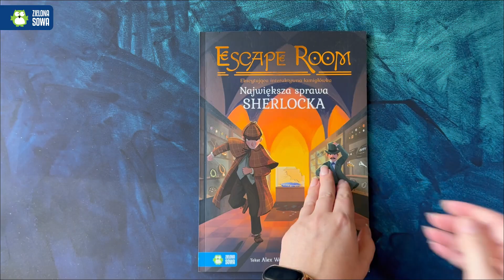Escape room. Największa sprawa Sherlocka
Ekscytująca interaktywna łamigłówka!

Młody czytelnik wciela się w postać najsłynniejszego detektywa, Sherlocka Holmesa, i rusza w pościg za nie mniej słynnym złoczyńcą – Moriartym, który ukradł bezcenny brylant. Aby odnaleźć skradziony klejnot, konieczne będzie rozwiązanie szeregu zagadek i poprawne wytypowanie odpowiedzi na różne pytania. Tylko wówczas jest szansa na złapanie przestępcy i odzyskanie drogocennego kamienia. Podczas tych ekscytujących poszukiwań młody czytelnik powinien wykorzystać wszystkie swoje zdolności – spostrzegawczość, umiejętność zapamiętywania i kojarzenia faktów oraz logiczne myślenie. Dobra zabawa i dreszcz rywalizacji gwarantowane!